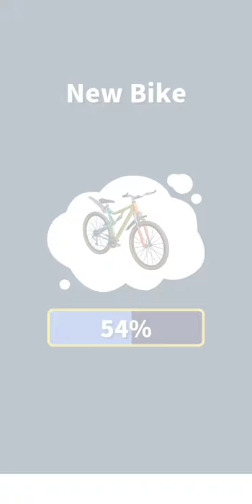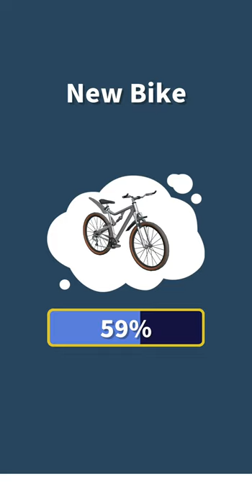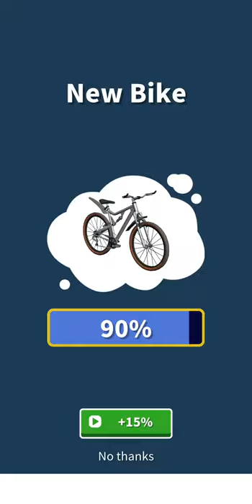Mountain Bike Bash - Gameplay Walkthrough Ep1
About this game:
Dodge the trees, take out the other racers, and battle to be first across the line in this wild ride!